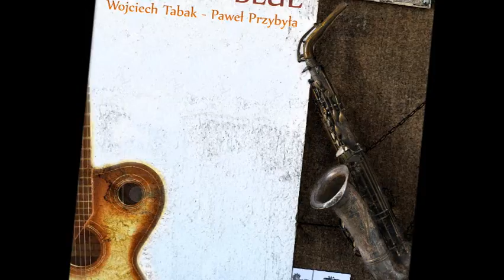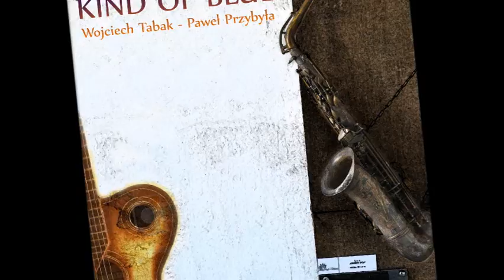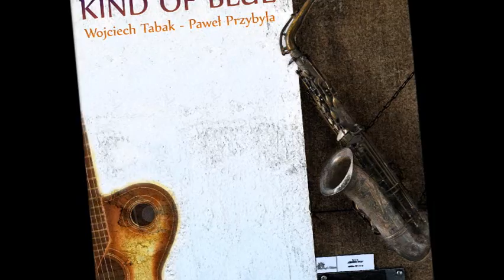Wczoraj wieczorem - Wojtek Tabak Paweł Przybyła (KIND OF BLUE)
Promocyjny utwór z poglądowej płyty duetu "Kind of Blue" - Wojciech Tabak i Paweł Przybyła. Więcej do usłyszenia na koncertach w klubach muzycznych. Pozdrawiamy i zapraszamy zainteresowanych do współpracy.